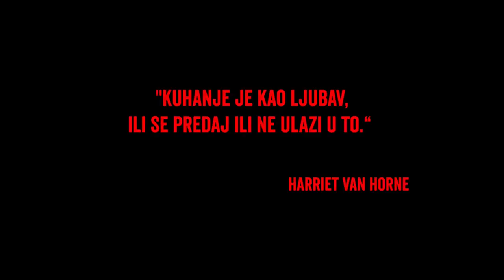Restoran koji je u TOP 10 najboljih u Srbiji! Luksuzno, a jeftino! w/ Paqito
U ovoj epizodi posjetili smo restoran Tri Petice u Novom Sadu koji slovi kao vrhunska gurmanska destinacija gdje će se prema našim predviđanjima uskoro tražiti mjesto više. Tri Petice svojim gostima nudi autentična, originalna jela koja su fuzija srpske, francuske i azijske kuhinje. Ovaj restoran zapravo je svojevrstan street food koji naginje fine diningu, ali i dalje njegujući srpsku gastonomsku ostavštinu.

🔔Uživajte u našem sadržaju, komentirajte, pretplatite se na kanal te postanite dio najjače gastro ekipe na Balkanu!

Gost emisije: gastro TikToker i food influencer Pavle Branković - Paqito